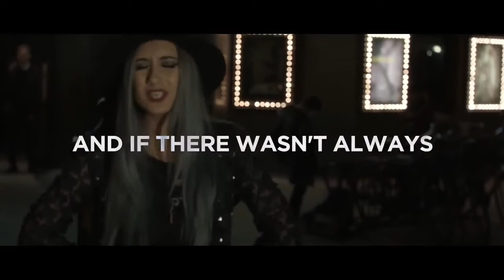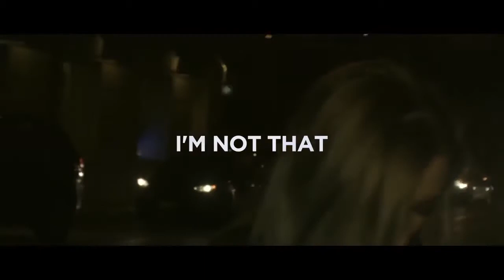BEAUZ & Lenii - Not That Brave (Robert Barker Hardstyle Remix)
BEAUZ & Lenii - Not That Brave (Free Copyright)
Hardstyle Remix